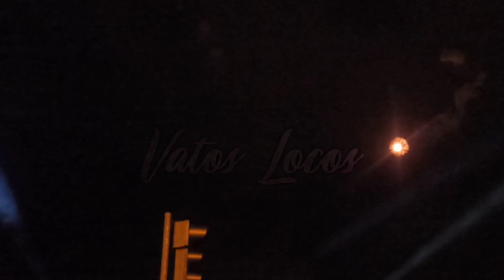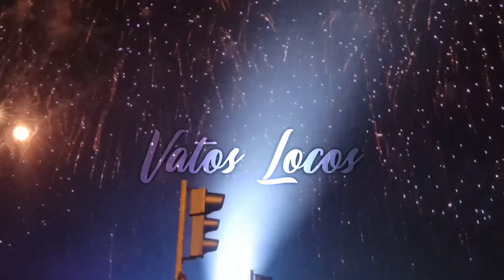ELTON JOHN FT DUA LIPA - COLD HEART (CUSTOMZ MUSIC) -REMIX 2022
Salut guys , la Customz music vous presente les différents REMIX du pacifique
(Hi guys , Customz music presents the different REMIX of the pacific)🌴
SUIVEZ LA TEAM SUR LES RESAUX:
Bonne écoute 🎉🌴